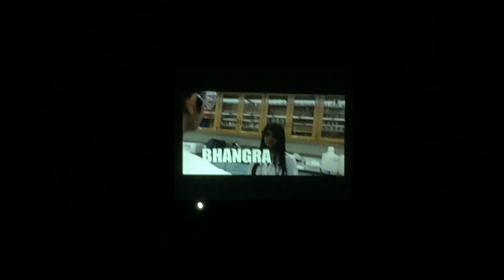India Inc @ VISA Talent Show 2014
Indian Students Association at the University of Florida performing for the 52nd annual VISA Talent Show